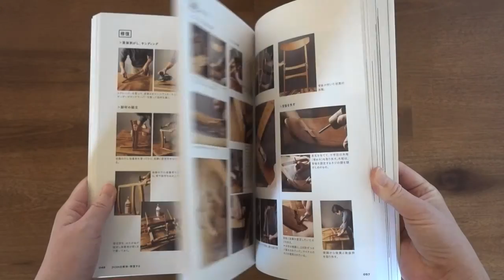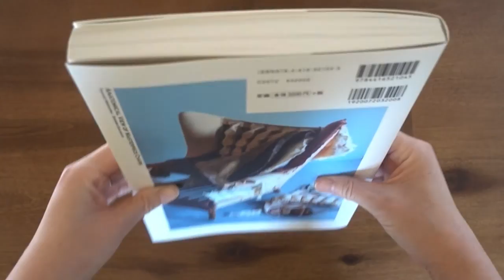Anatomical view of masterpiece chairs [Japanese book flip]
A book that introduces in detail the processes such as disassembly, assembly, and seat replacement for chairs called masterpiece chairs such as “The Chair” and chairs designed by famous designers such as Finn Juhl.
While introducing these, the author explores the characteristics, structure, and thoughts of the designer of each chair.
1) What kind of technology is used: joining method, how to give strength, ingenuity to make the best use of design, ingenuity in hidden parts that cannot be seen from the outside, etc.
2) Pros and cons
3) Material: Type of wood used, paper cord for seat knitting, contents of upholstery (cotton, cloth, horsehair, urethane, etc.), etc.
4) How did the designer work on the chair?
5) Posted chairs (18 chairs)
・ Super Leggera [Gio Ponti]
・ The Chair (JH501) [Hans J. Wegner]
・ Y chair (CH24) [Hans J. Wegner]
・ Bear chair [Hans J. Wegner]
・ JH504 [Hans J. Wegner]
・ CH23 [Hans J. Wegner]
・ Egg chair [Arne Jacobsen]
・ Seven Chair [Arne Jacobsen]
・ Easy Chair No.45 [Finn Juhl]
・ Armchair No.46 [Finn Juhl]
・ Armchair No.48 [Finn Juhl]
・ J.L. Moller No.77 [Niels Otto Moller]
・ Eva [Bruno Mattson]
・ FD130 [Peter Wit & Orla Morgo Nielsen]
・ Siesta [Ingmar Bergman]
・ Safari chair [Kaare Klint]
・ MK Chair [Mogens Koch]
・ Paper cord knitting folding chair JAPAN

● Dismantle the chair (JH501)
● Disassemble, assemble, and replace the seat of the Y chair
● Peel off the upholstery of the bare chair (AP19)
● Dismantle and repair JH504
● Dismantle and repair CH23
● Put Finn Juhl No.45 in the frame state
● Peel off the leather upholstery of Finn Juhl No.46
● Dismantle and repair Finn Juhl No.48
● Peel off the leather upholstery of the egg chair
● Dismantle Super Leggera
● Dismantle and repair Eva
● Dismantle and repair J.L. Moller No. 77 with broken front legs
● Disassemble and assemble FD130
● Disassemble and assemble the safari chair
● Disassemble and assemble the siesta
● Disassemble and assemble the MK chair
● Dismantle and repair the paper cord knitting “folding chair”
● Dismantle and repair the Seven Chair